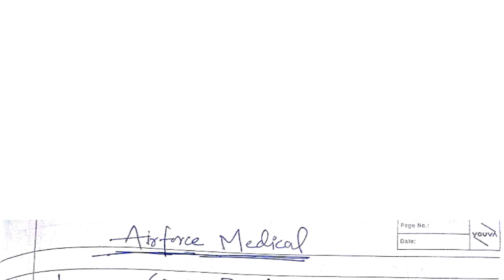Airforce/Navy Medical Test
This video based on  live medical test
Of a student during navy and airforce test..